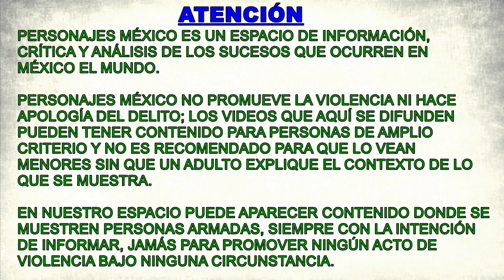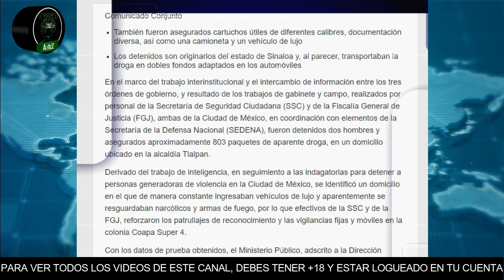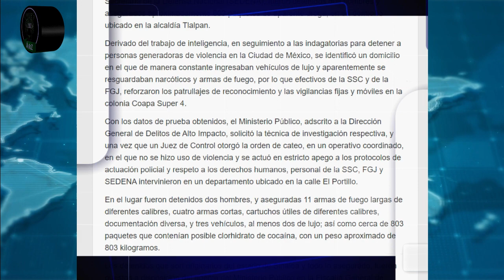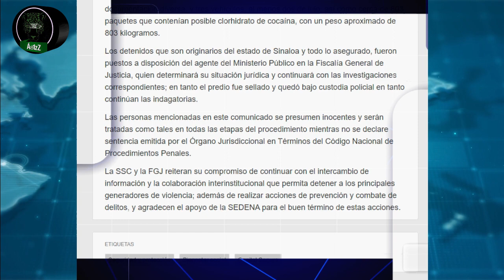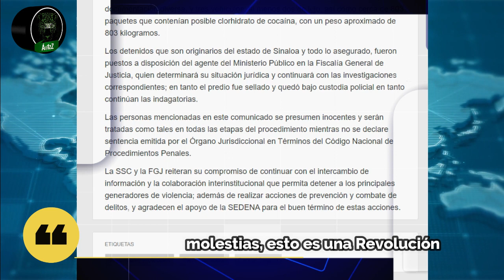El decomiso más grande en la historia de la CDMX; pertenecía al CDS